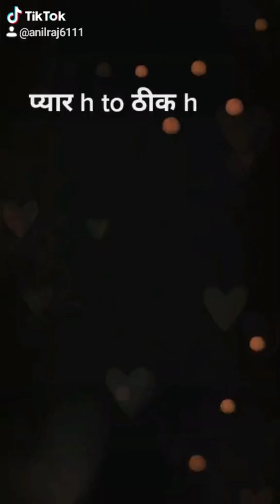anil raj tiktok video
||anilraj tiktok videos||